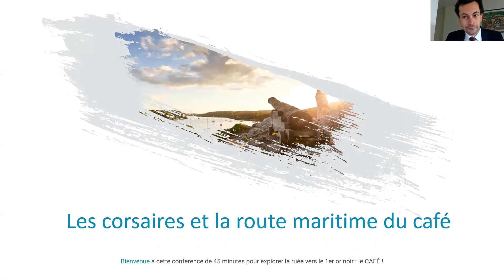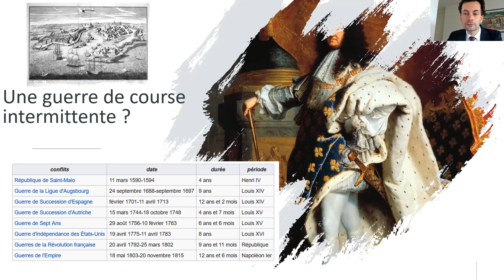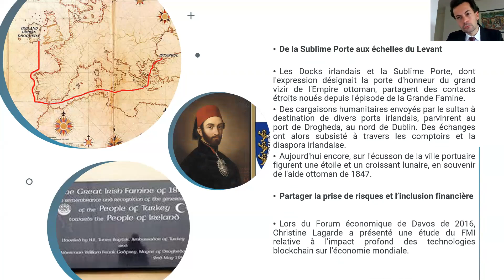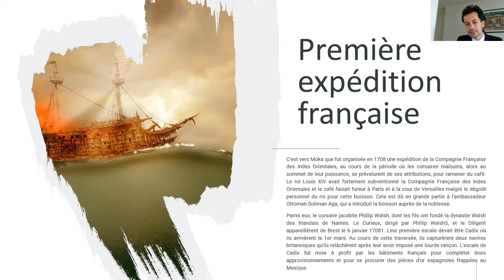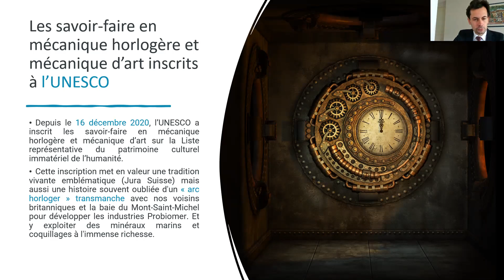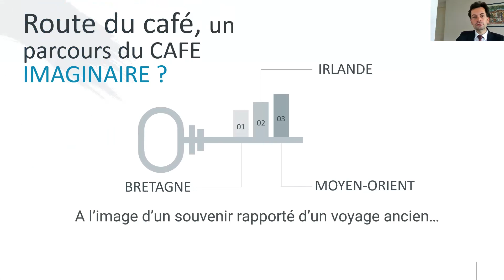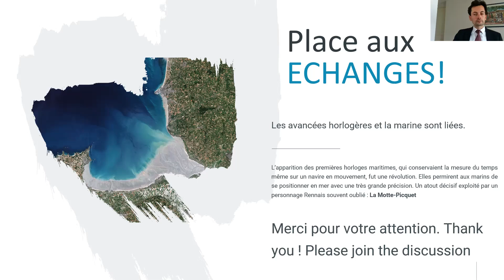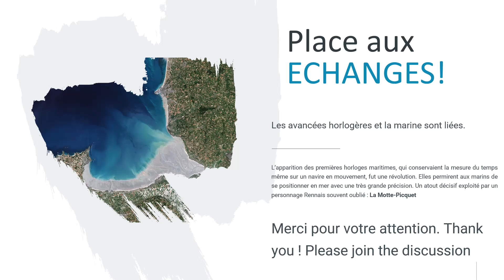Comment le café a stimulé de nombreuses innovations maritimes de la Bretagne au Golfe persique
Par Kevin LOGNONÉ